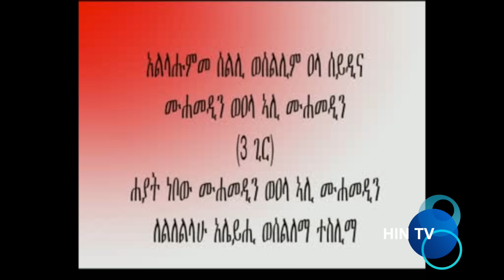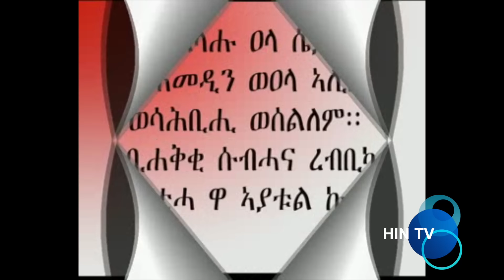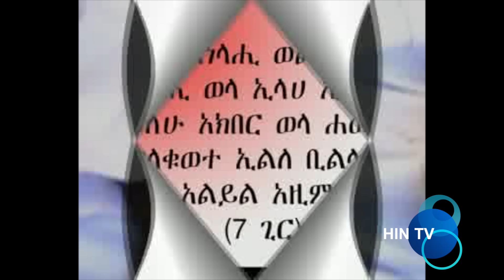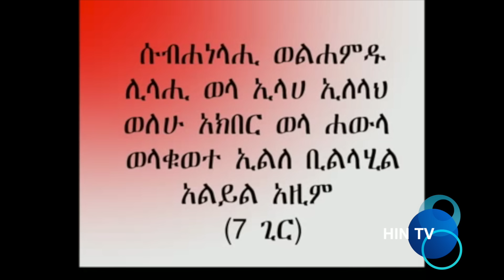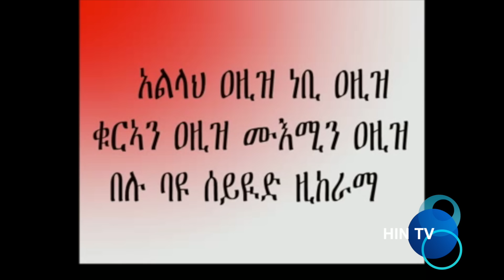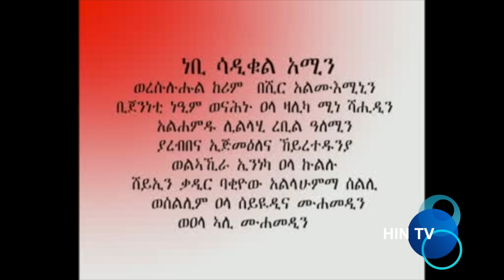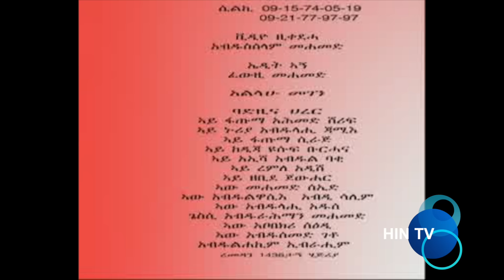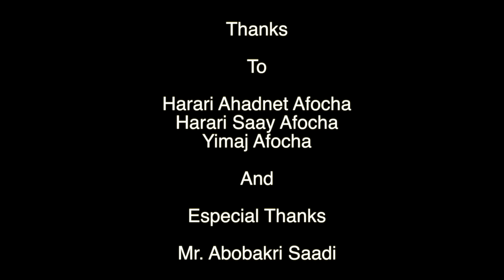HIN TV - Harari Information Network TV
Harari Information Network TV - (HIN TV)

We are proud to present HIN TV and hope to bring news and information about Harar, Harari and New Democratic Ethiopia.